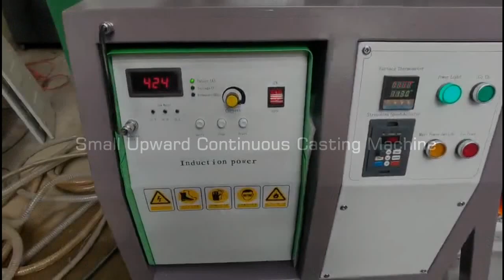How to cast copper, brass, silver gold wire -Upward continuous casting machine for wire& Rod Casting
CDOCAST small upward continuous casting machine is the ideal production equipment for gold, silver, copper wire, copper sheet, and copper pipe, with high conductivity, good tensile properties, and other outstanding properties. Our small upward continuous casting machine adopts the most advanced technology design to provide you with the best quality semi-finished products in the shortest time.